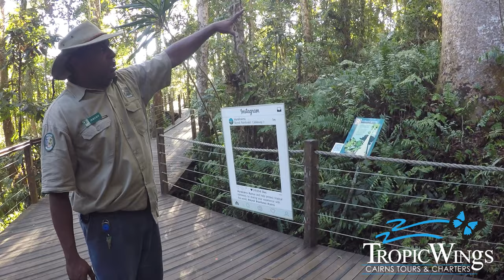Tropic Wings || The Best of Kuranda, Tropical North Queensland!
Experience the best of Kuranda in Tropical North Queensland! Includes Skyrail Rainforest Cableway, Kuranda Scenic Railway, Kuranda Village, Rainforestation Nature Park and Australian Butterfly Sanctuary.

Share your photos! tropicwings @tropicwingstours